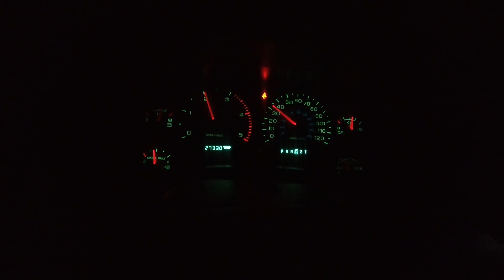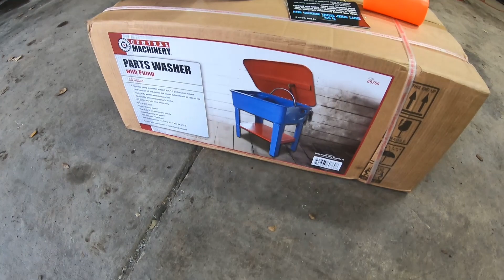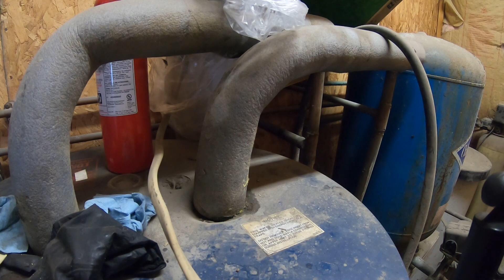Painting The Cummins Engine